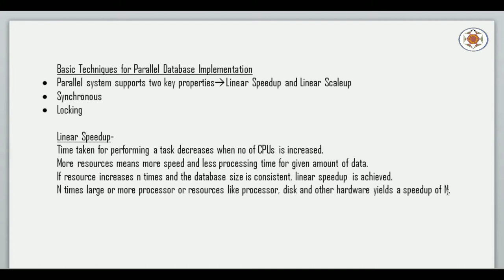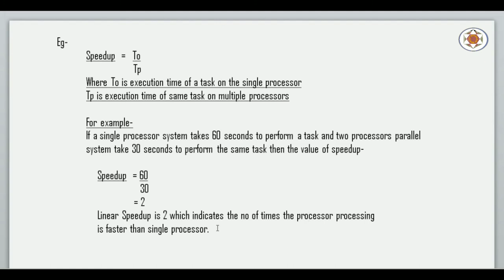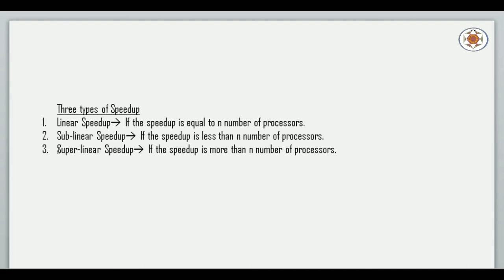Parallel Database System Part 2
This is the continuation part of the previous video lecture of Parallel Database System.
In this video lecture we are going to explain Linear Speedup in Parallel Database.

Topic : Parallel Database System Part 2

Purpose of this Channel : Good Morning Friends, This is Anil K Sharma and welcome you all to my channel Oracle Tech India. My videos are being uploaded to Oracle Tech India for people who want to make their career in the database professions such as Oracle Database Administration, Oracle Developer, Oracle Programmer, Database Programmer or any database related job in it.